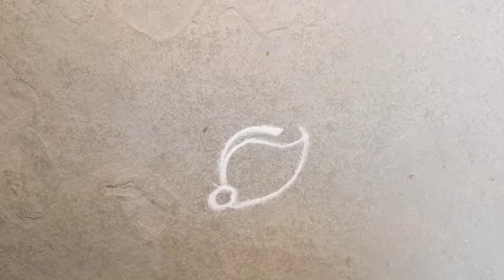simple rangoli design/ easy to beginners/ beautiful rangoli design/ kolam design/@Rangolitadka